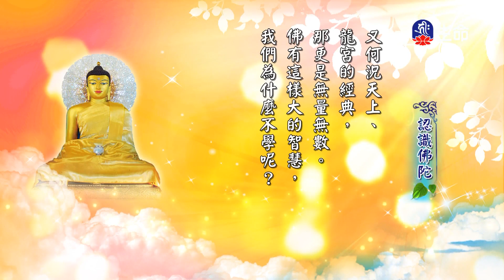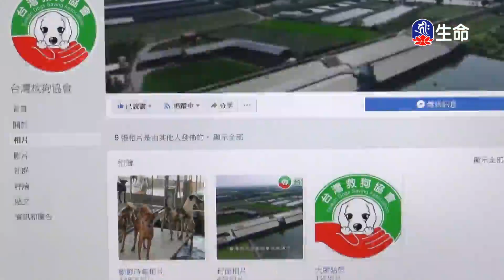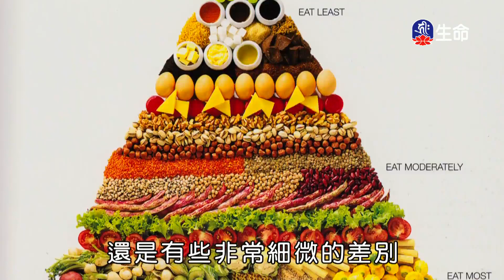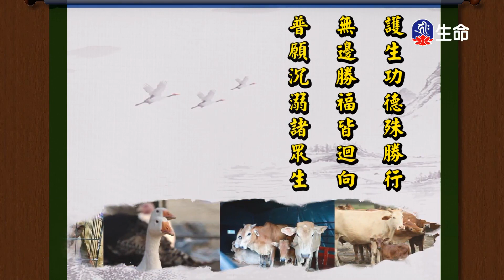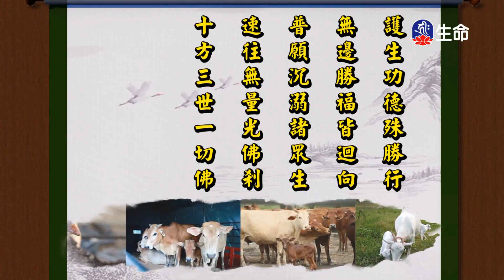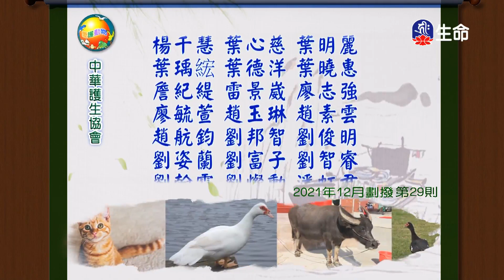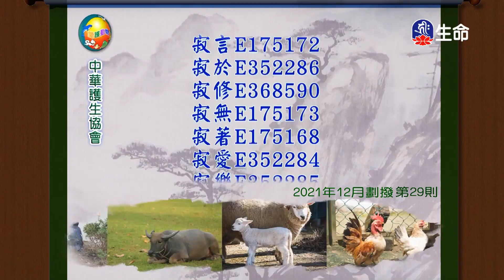認識佛陀(11)_慈悲法語_(lifetv_20220923_14:30)